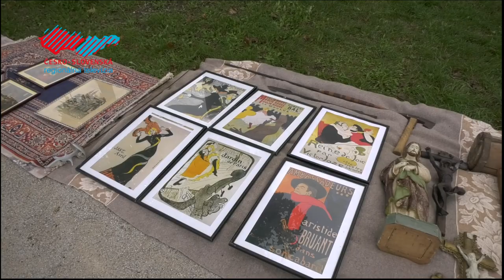Burza starožitností a zberateľských predmetov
Areál Holíčskeho zámku sa zaplnil milovníkmi histórie a priaznivcami zberateľstva na premiérovej burze starožitností a zberateľských predmetov. Čo všetko predajcovia pre návštevníkov ponúkali, to si pozrite v našej reportáži.